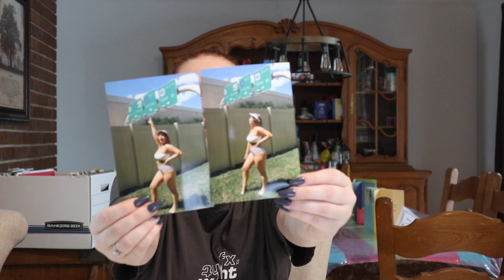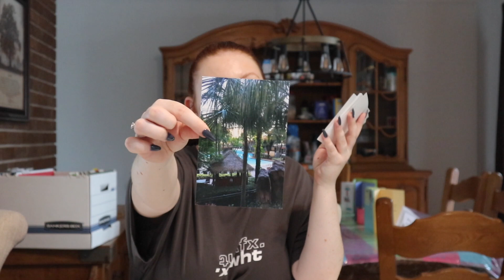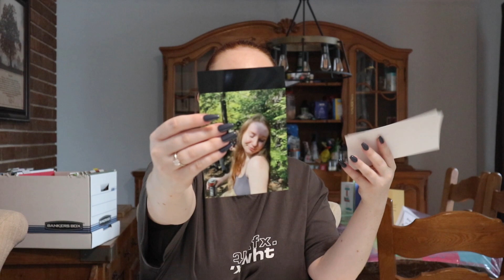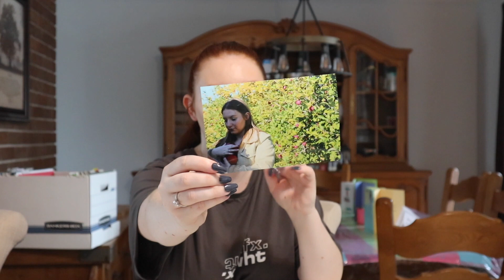Vlog | White fox/Try on Haul , Hot Girl Walks & Photo Albums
In today's video, I take you along with me to run some errands. I show you how I made my photo albums, enjoy my hot girl walks, and most exciting my white fox haul.

I am 23 years old. I love sharing everything from my daily life to beauty and fashion!